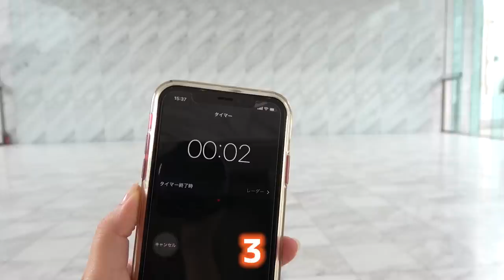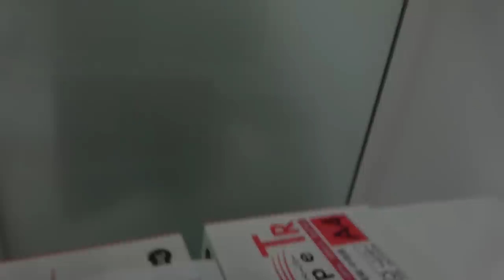ビル貸し切ってかくれんぼしてみた！！#2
【SNS】
☆PINK-latte TV official